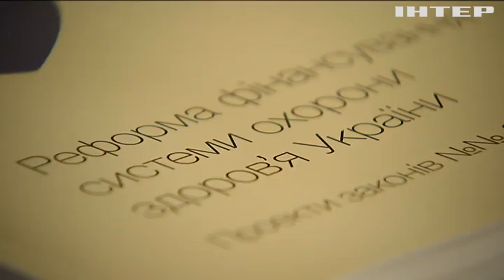Депутаты отправили проект медицинской реформы на доработку